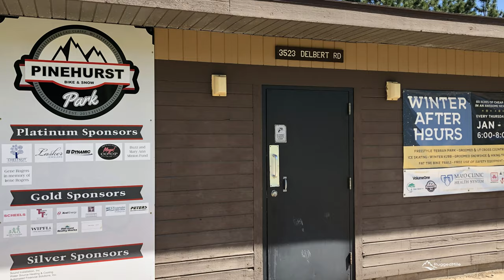Pinehurst Park MTB TRAILS Eau Claire, WI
A visit to Pinehurst Park in Eau Claire, WI to try out the MTB Trails.  This place is awesome!  Whether you're a beginner at Mountain Biking or an expert, this place has something for you!  Jen and I had never been here before today but will surely be going back!  A thank you to Ian, who we met on the trails and appears on the video thumbnail image.